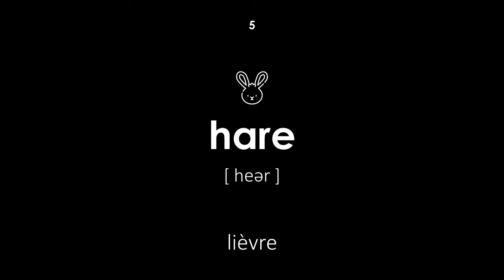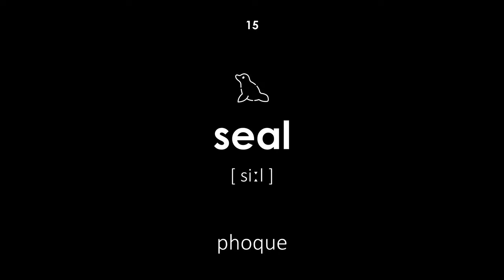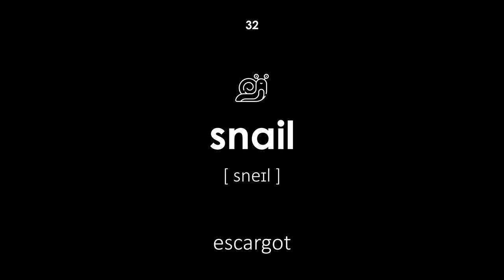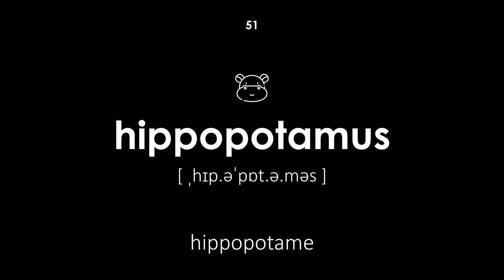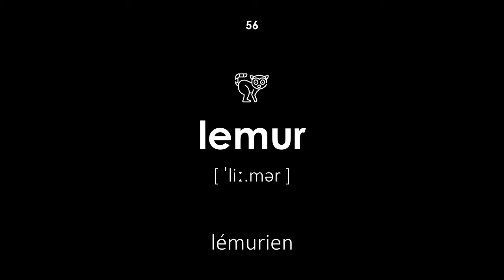Animaux sauvages en anglais (Voix d'homme, fond noir)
Animaux sauvages en anglais. Tous les mots ont une transcription et une traduction du français vers l'anglais. Cette leçon sera utile aux enfants et aux adultes. L'enseignant dit les mots avec une voix masculine.

La navigation:

00:00 — Début de la leçon
00:18 — ours
00:23 — loup
00:28 — renard
00:34 — tigre
00:41 — lièvre
00:46 — écureuil
00:52 — blaireau
00:58 — castor
01:02 — cerf
01:07 — élan
01:14 — lynx
01:19 — raton laveur
01:24 — léopard
01:31 — hérisson
01:35 — phoque
01:41 — verrat
01:46 — lion
01:53 — éléphant
01:57 — girafe
02:04 — singe
02:09 — chameau
02:15 — kangourou
02:20 — panda
02:27 — koala
02:33 — requin
02:38 — dauphin
02:44 — grenouille
02:49 — serpent
02:56 — baleine
03:02 — caméléon
03:08 — iguane
03:14 — escargot
03:19 — colombe
03:24 — rhinocéros
03:29 — flamant
03:35 — panthère
03:41 — zèbre
03:46 — mouffette
03:52 — tortue
03:58 — papillon
04:03 — pieuvre
04:10 — hibou
04:14 — canard
04:20 — pingouin
04:25 — cancer
04:30 — crocodile
04:35 — oie
04:43 — souris
04:49 — rat
04:54 — ver
05:00 — hippopotame
05:06 — bison
05:12 — hyène
05:16 — gopher
05:23 — marmotte
05:28 — lémurien
05:34 — grillon
05:40 — fourmilier
05:45 — suricate
05:51 — chauve-souris
05:56 — Fin de la leçon